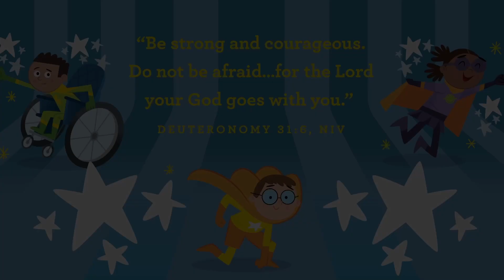October 1st, 2023 | Preschool Worship Experience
This month we are learning about how God can help us be brave! The kind of brave that chooses to do the right thing. The kind of brave that helps others. The kind of brave that trusts God in all circumstances. We want our super preschoolers to know they follow a super God! This week, we are looking in the book of Joshua at the story of Rahab and the spies. Rahab knew she could be brave because God was powerful to help.

We hope your whole family will join in as we worship God by singing and dancing. Then we’ll visit Ollie the Owl and our clubhouse friends to hear the amazing, true story from the Bible. After the video, be sure to check out the activity page for ways to connect with your child and keep the conversation going this week.